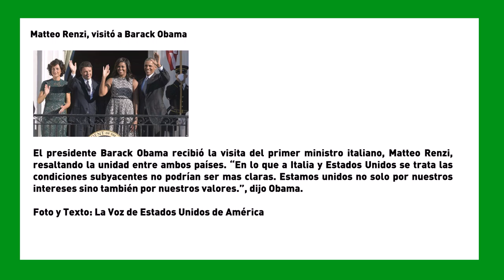SemanaVD1: Matteo Renzi, visitó a Barack Obama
El presidente Barack Obama recibió la visita del primer ministro italiano, Matteo Renzi, resaltando la unidad entre ambos países. “En lo que a Italia y Estados Unidos se trata las condiciones subyacentes no podrían ser mas claras. Estamos unidos no solo por nuestros intereses sino también por nuestros valores.”, dijo Obama.

Foto y Texto: La Voz de Estados Unidos de América